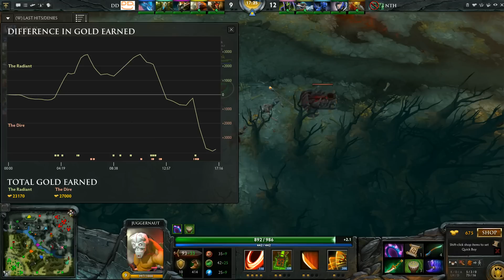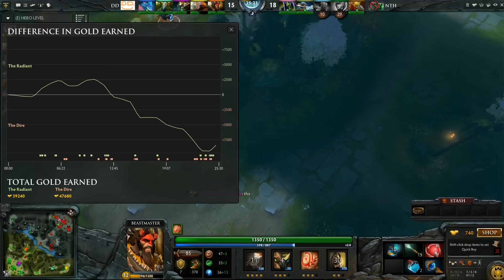No Tidehunter vs DD (Raidcall Dota 2 League Season 2) Game 2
Can DD's agressive push with Juggernaut overwhelm nTh? Or will No Tidehunter's Night Stalker and Luna bring darkness to DD's world?